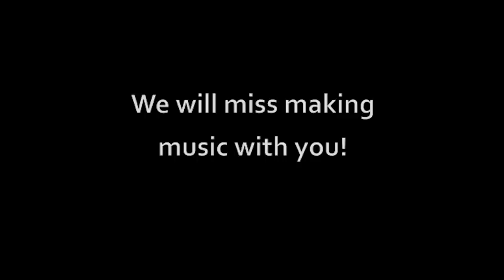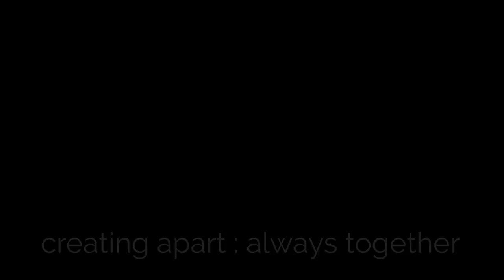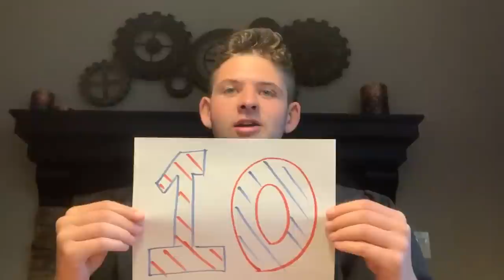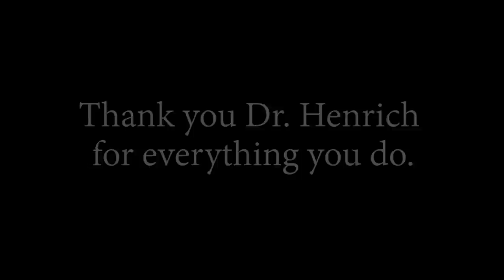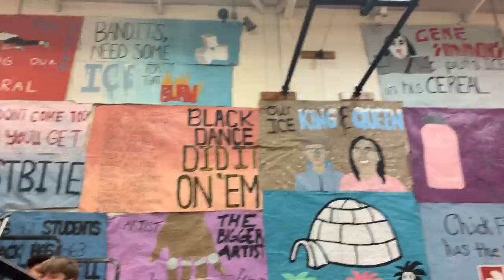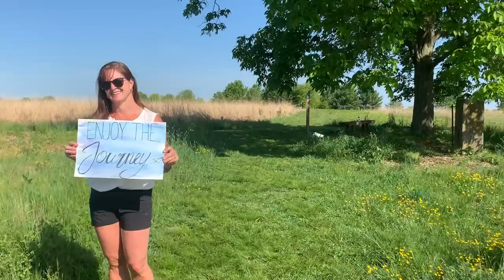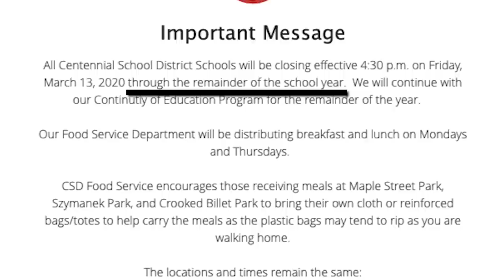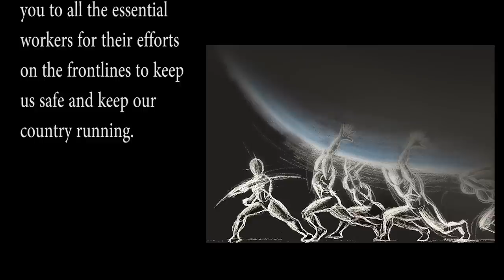Night of Reflections 2020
William Tennent High School